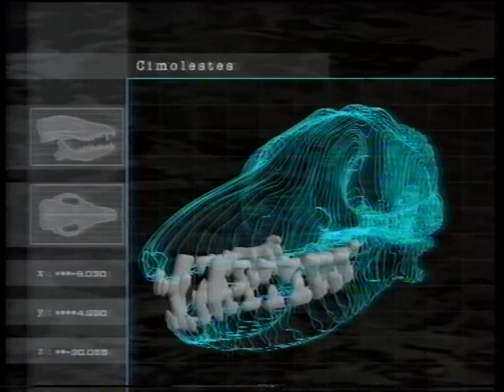The Velvet Claw Part3.mpg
The Velvet Claw was a BBC series consisting of seven programmes on the evolution of the carnivores into their modern forms. I do not own the material herein and no copyright violation is intended. All material belongs to the BBC.The videos will remain here for a few weeks before they are taken down. Hopefully the BBC will soon make it possible to buy the series again on DVD.